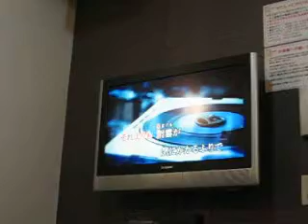カラオケ =窓ガラス=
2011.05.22　妹のマミチャンとカラオケ♪これはマミチャンが歌う研ナオコさんの窓ガラス。